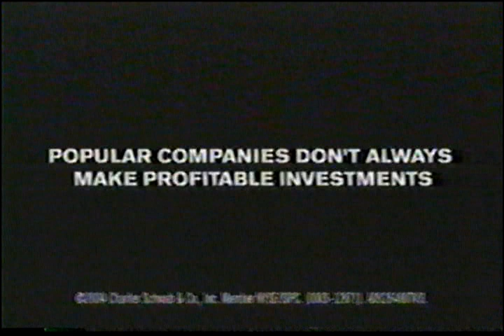NBC January 18, 2004 Commercials Volume 1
Commercials aired during an episode of The West Wing